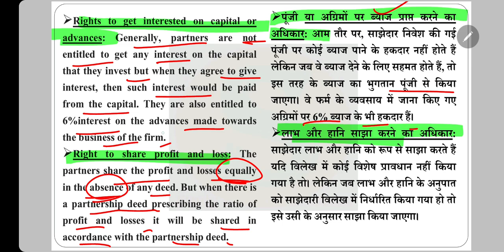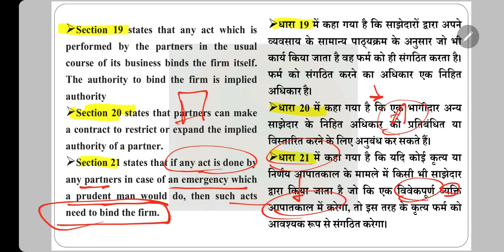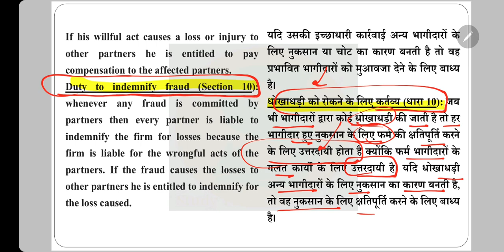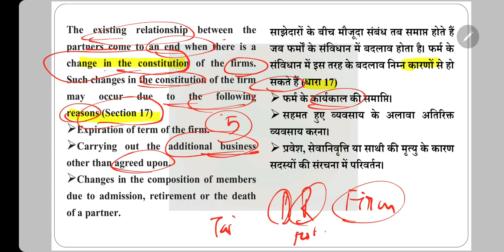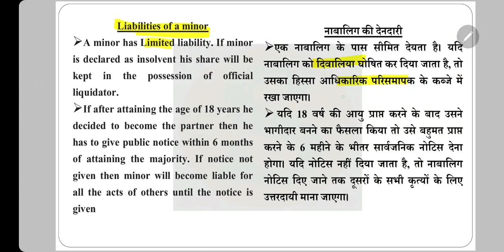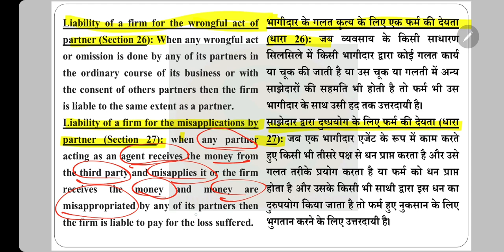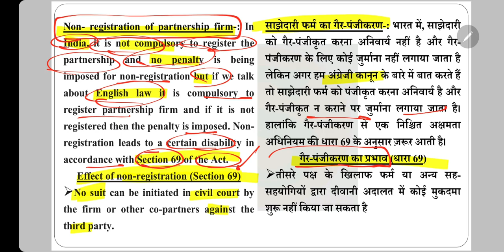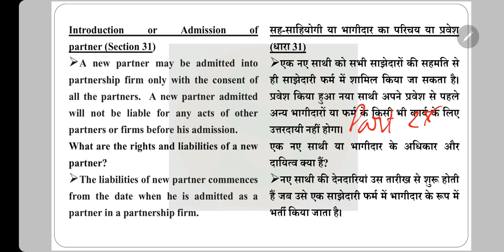Industrial Relations & Labour Laws | Part 26 | Duties of Partners | Indian Partnership Act 1932 🔥🔥🔥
EPFO 2020 Examination
Labour Laws and Industrial Relations Quick Revision Series.
Exclusive PDFs given in our Paid groups.

EPFO 2020 Examination (Exclusive PDFs given in our Paid groups)
Labour Laws Reforms 2020 PART 1
Labour Laws Reforms 2020 PART 2
Labour Laws Reforms 2020 PART 3
Labour Laws Reforms 2020 PART 4

All the very Best hai.

22 December 2020 से EPFO 2020 ( Bilingual ) की पूरी तैयारी के लिए नया FULL PAID GROUP चालू . ग्रुप ज्वाइन करने से पहले ये वीडियो ( = ) पूरा जरूर देखें .
1. bank details  ICICI bank
2. इन सब मे पेमेंट करने से पहले एक बार कॉल कर के कंफर्म जरूर कर लें Phone pe/ google pay/ bhim UPI number -
1. your full name
2. your telegram number
3- payment proof ( with reference number / pic / please send imps or reference number or Mobile message to cross verify)
4. purpose of payment  and place of payment
Some rules –
1. No REFUND  in any case
4. This group is strictly only Nd only for study purpose ( if u r a serious student , and want guidance – then only join) अगर आपने DISCUSSION GRP में कोई बदतमीजी / गालीगलौज /MISBEHAVE किया तो आपको ग्रुप से तुरंत निकाल दिया जाएगा
5.  All study material will be provided only in pdf  / voice lecture notes / videos format ( only  in telegram channel )

1. studyforcivilservices free telegram channels